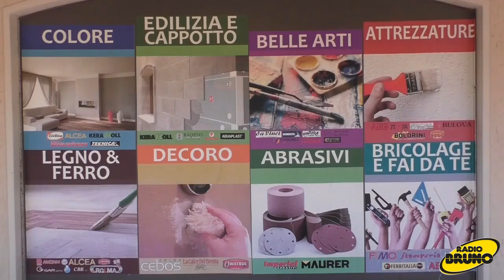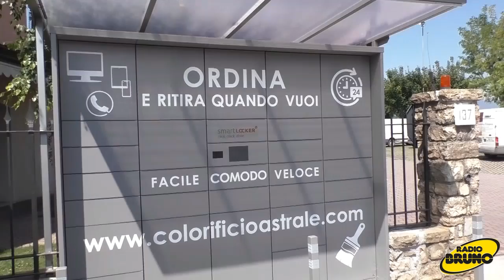COLORIFICIO ASTRALE: UNA GARANZIA DAL 1973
Dal 1973 la nostra azienda mette a disposizione della clientela la propria esperienza e professionalità nella ricerca costante di nuovi prodotti da offrire ad un mercato in costante cambiamento. Questa continua evoluzione nei gusti e nella sensibilità del pubblico ci ha portato a poter presentare una linea di decorativi materici innovativa, accattivante e di facile applicazione mantenendo sempre il giusto rapporto qualità prezzo. In negozio personale “specializzato” e competente guiderà il cliente verso la scelta più opportuna ritagliata in base alle proprie necessità.